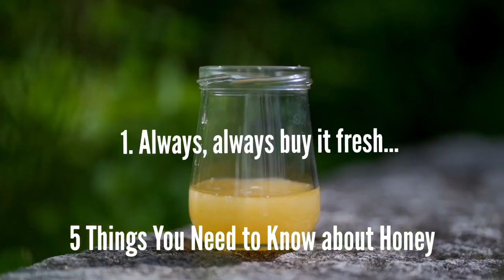5 Things you need to know about honey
5 Things you need to know about honey